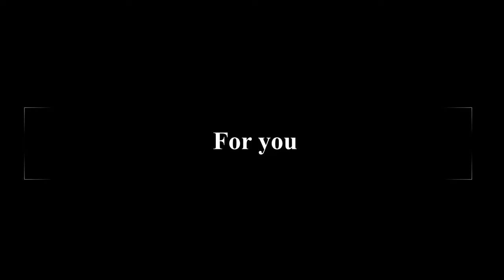Stomps Intro Music Fiverr Gig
Thanks for checking out my gig!

Hey, I'm nishan(NRA-LAB) and I am a professional music composer with over 5 years of experience within the music and advertisement industry. I Also do commercials, electronic music and hiphop-beats.

I have experience with almost every music style and concept. I'm not afraid to try new things, so let your imagination run wild! My specialties are:

Hip Hop ,Lo-Fi, Trap, Chill
Rock (Metal, Indie, Soft rock)
Synth Wave